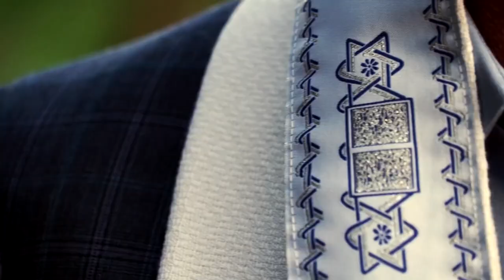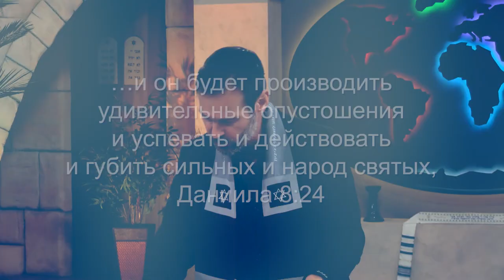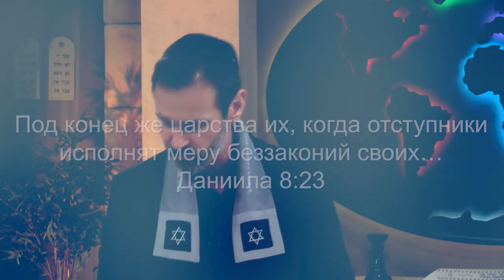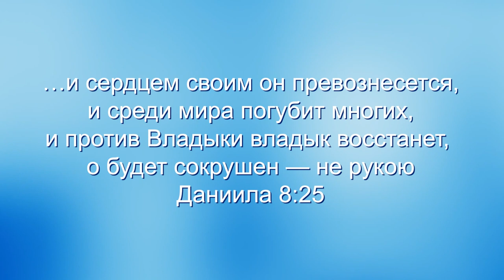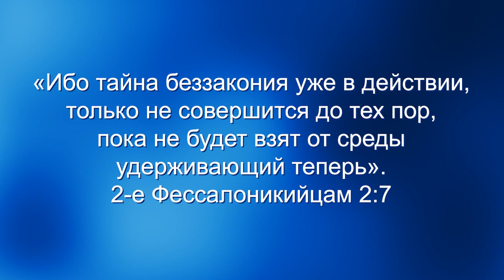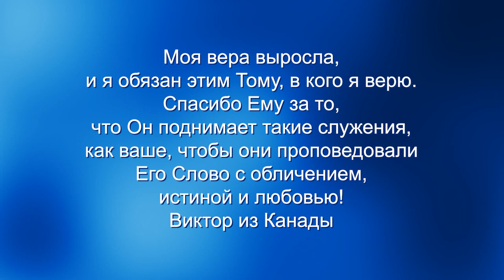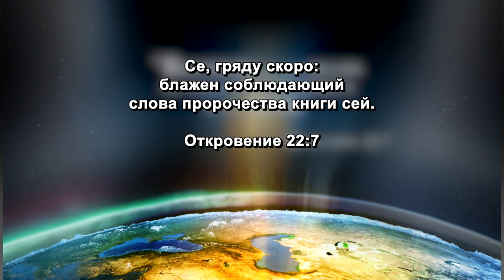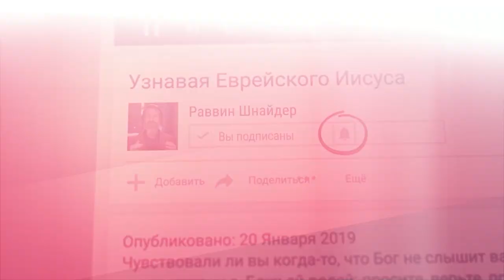КОГДА ПОЯВИТСЯ АНТИХРИСТ? «Узнавая еврейского Иисуса» (234)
Мы начинаем 2-й сезон передач на тему «Расшифровка книги Откровение». Не пропустите этот выпуск о восстании Антихриста.

Писание помогает нам понять знамения времени, в которое мы живем. Многие люди слышали об Антихристе, но знали ли вы, что Антихрист упоминается и в Ветхом Завете?
это не какая-то сказка, это – реальность, это – история, которая еще произойдет. Это действительно будет! Присоединяйтесь к просмотру.